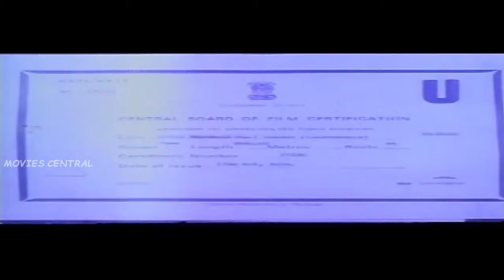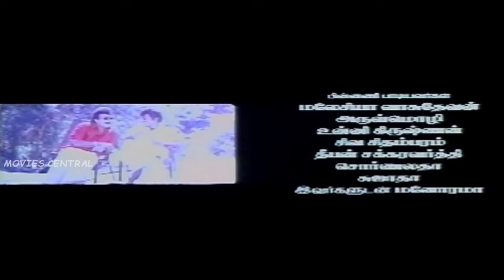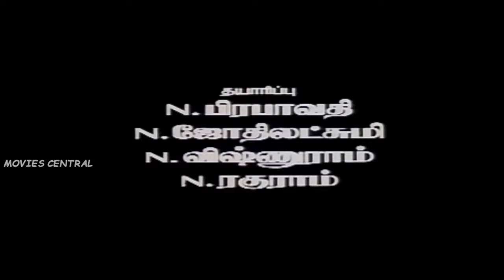Murai Maman Full Movie Part 1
Murai Maman is a 1995 Tamil language comedy film directed by newcomer Sundar C.. The film features Jayaram and Kushboo in lead roles. The film had musical score by Vidyasagar and was released on 19 May 1995.

Produced by N. Prabavathy,J.Jyothi Lakshmi,N.Vishnuram,N.Raghuram
Written by Sundar C,K.Selva Bharathy (dialogues)
Starring Jayaram,Kushboo,Goundamani,Manorama,Sangeetha,Jaiganesh,Senthil,Kazan Khan,Vinu Chakravarthy
Edited by B. S. Vasu
Production
company  Ganga Gowri Productions
Distributed by Ganga Gowri Productions
Country  India
Language Tamil